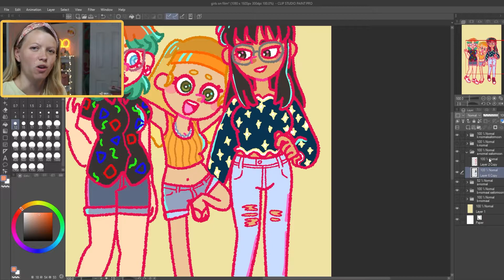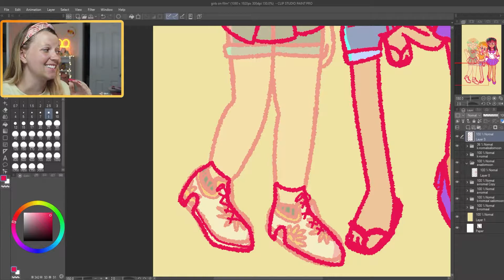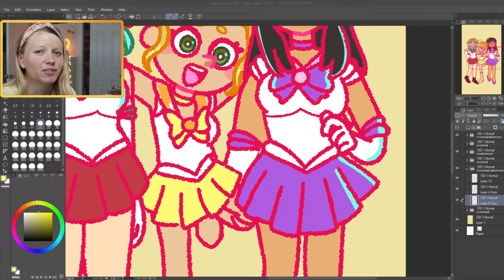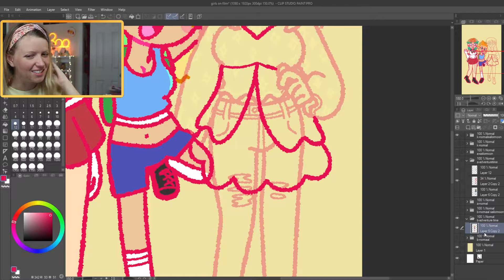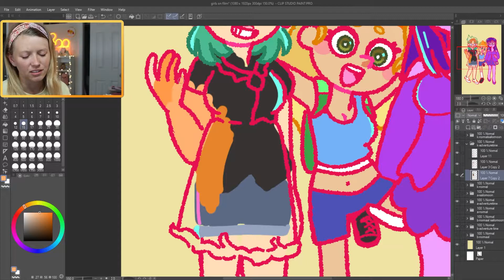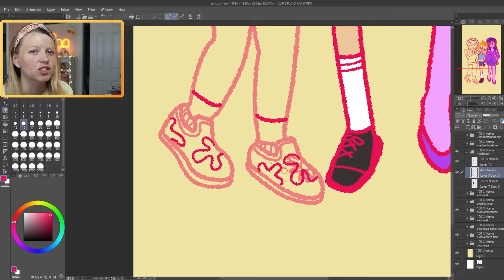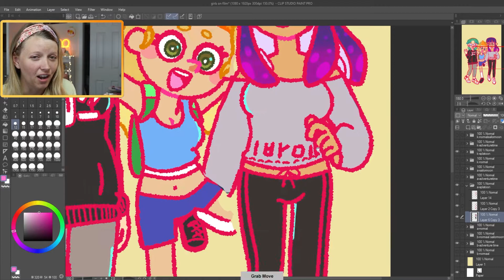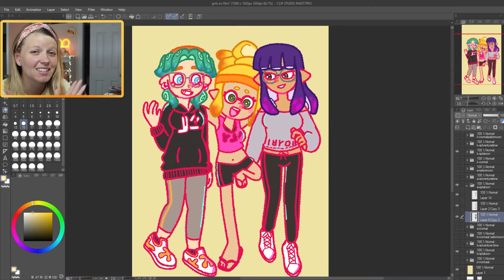TRYING ART TRENDS ON INSTAGRAM 🤩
Look I see cute trends I want to try them too!!

Outro: Yunomi - ジェリーフィッシュ (feat. ローラーガール)
I stream daily on Twitch! You can find me at all these places below: Come by and say hi!